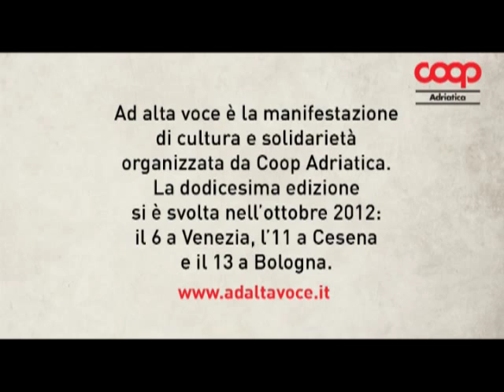Ad alta voce 2012, Bologna 13 ottobre - Lello Voce e Frank Nemola al Teatro Manzoni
Lello Voce nella performance "La rivoluzione fragile", accompagnato dalla tromba di Frank Nemola